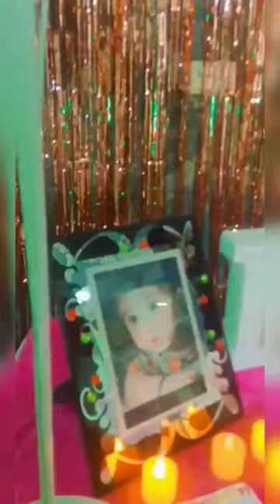Sweet Doll Ka Birthday 🎂/ shakir vlog ❤️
shakir vlog